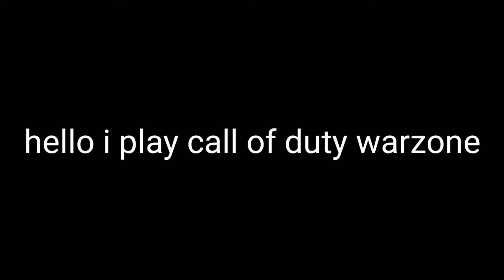call of duty warzone plunder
i play cod lol